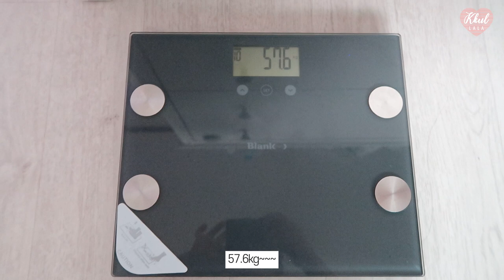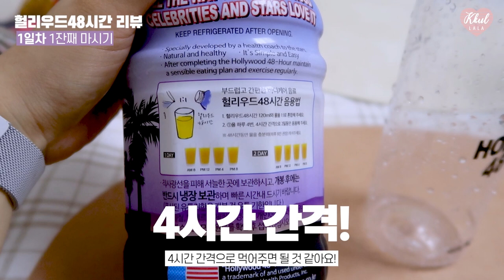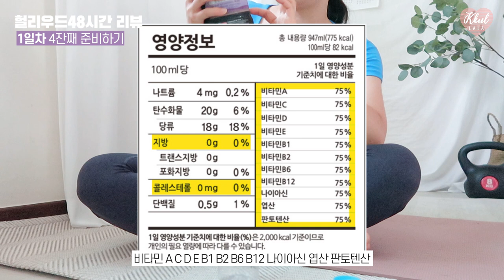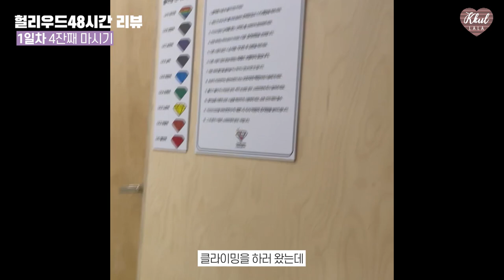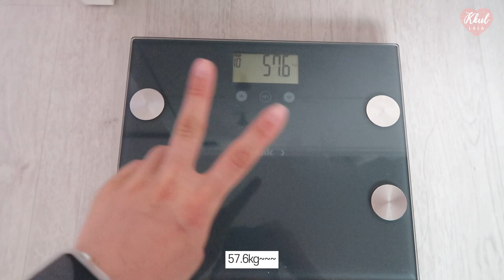[단기다이어트후기🧘‍♀️] 디톡스 다이어트 후기 59.7kg👉57.6kg 🤟 헐리우드48시간 다이어트 리얼리뷰 다이어트 브이로그 | 꿀랄라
지난번 다이어트에 이어 이번에도 다이어트후기 로 찾아왔습니다!
65에서 59까지 살을 열심히 빼놨었는데..
약속도 많고 여행도 다녀오고 하다보니 살이 빠지는게 더디더라구요😭

그래서 다이어트를 다시 제대로!! 하기 전에
다이어트 전 클렌즈를 위해서
헐리우드48다이어트 를 시작해봤습니다 ㅎㅎㅎ🤟

예전에도 몇 번 해본적이 있는데!
중요한 날 전에 하기에도 정말 효과가 좋았거든요~
그래서 워터밤 페스티벌 가기 전이기도 하고! 겸사겸사 시도해봤는데...
세상에.. 이렇게 효과적일줄 몰랐어요 ㅠㅠㅠ💜
솔직히 이틀차에 좀 힘들긴 했는데.. 진짜 달라지는 허리와 뱃살을 보니 끝까지 성공!!!

구독자분들 중에서도 도전하고 싶으신 분들이 있을 것 같아!
헐리우드48시간을 체험해보실 수 있도록 이벤트도 들고왔습니다 ㅎㅎㅎ
담당자분에게 약간 졸라서... 진행하게 되었는데 🤣 저 잘했죠..?헤헤😙
자세한 정보는 더보기란과 댓글란을 확인해주세요!

다이어트 시작 전에 눈바디, 몸무게, 상세사이즈 측정까지 모두 해두었는데
어떻게 변했는지
다이어트브이로그 같이 살펴보실까요?

❌종료❌꿀랄라 구독자이벤트❌종료❌

- 이벤트 참여방법 :
2.영상에 좋아요 버튼 꾸욱
3.댓글로 공감하는 부분 공유하기!

* ~7월 5일(화) 응모가능
* 3명을 추첨하여 7월 8일(금) 저녁 11시 발표

🍀당첨자발표🍀
-YU JIN
-아무리생강캐도넌마늘
-이오디
🍀당첨자분들은 5월 10(화) 자정까지 하단의 이메일 주소로 아래 정보를 보내주세요!

1. 본인 인증을 위한 유튜브 프로필 캡처, 본인 댓글 캡처
2. 본인 이름/연락처/주소

🍀해당 날짜 보다 늦게 연락 주실 경우 다른 구독자님께 당첨이 넘어가게 되니 늦지 않게 연락주세요💖

🌼신체정보
- 키 : 159cm
- 몸무게 : 59.7 ➡️ 57.6kg

🌼타임
0:00 인트로
0:52 헐리우드48시간 1일차
5:09 운동1일차
6:48 헐리우드48시간 2일차
9:02 운동2일차
9:30 before&after
10:54 엔딩

영상 끝까지 봐주셔서 언제나 감사드려용ㅎㅎ